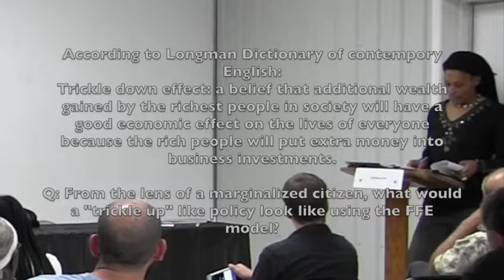2019 Mayoral Candidate Forum Q#1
Kalamazoo mayoral candidate forum held at the Edison Neighborhood Association. September 24, 2019